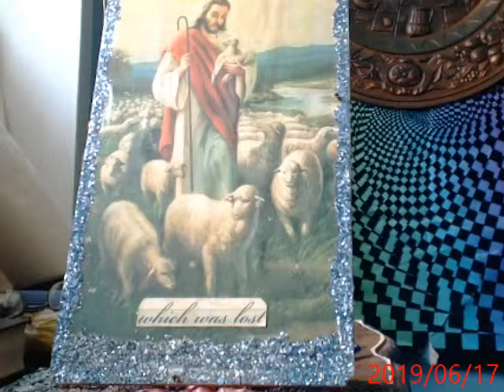LAS TROVAS FREGONAS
Un discurso en verso de la realidad de lo que llaman Poltica. sucesion de poderes que solo haran beneficio en los dirigentes partifdistas que las empujan...y de algunos afortunados(los menos) del verdadero pueblo.